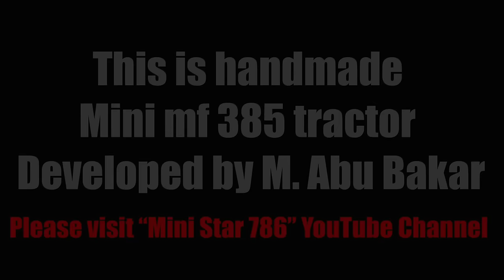handmade mini mf 385 tractor | mini tractor amazing science project | Nadeem Vlog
spacial thanks to M. Abu Bakar the owner of this unique mini mf 385 tractor 💖💖💖💖💖💖💖💖

Thank You So Much For Visiting & Sporting My Channel
Nadeem Vlog